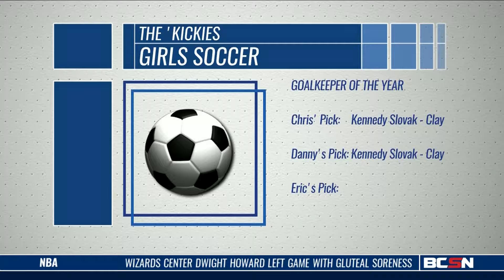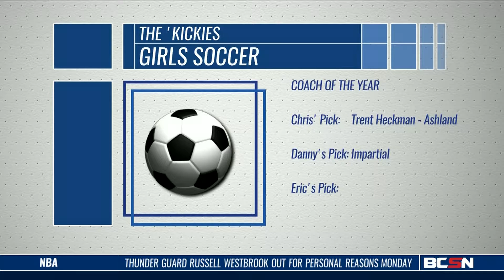High School Girl's 'Kickies Awards